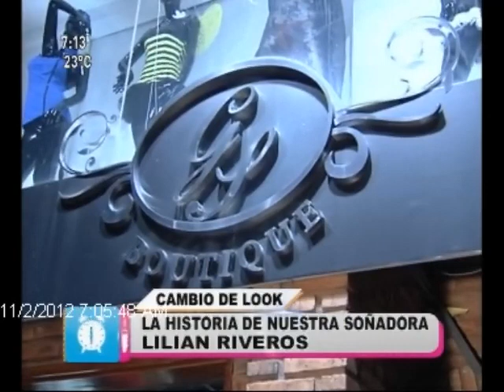CAMBIO DE LOOK -- LA HISTORIA DE NUESTRA SOÑADORA LILIAN RIVEROS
CAMBIO DE LOOK -- LA HISTORIA DE NUESTRA SOÑADORA LILIAN RIVEROS   PARTE 2 @ELMANANEROPY